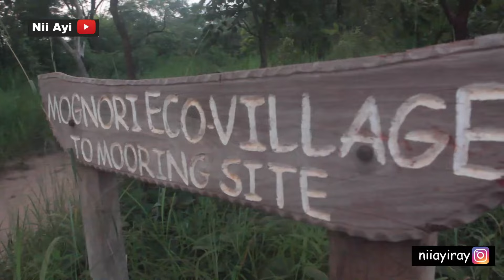Welcome To The Northern Region of Ghana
I'm in the northern region of Ghana with my lovely wife to show you how beautiful mother Ghana is. Sit back and enjoy this beautiful video as we share with you what to know and how to tavel to the northern region either by bus or air.